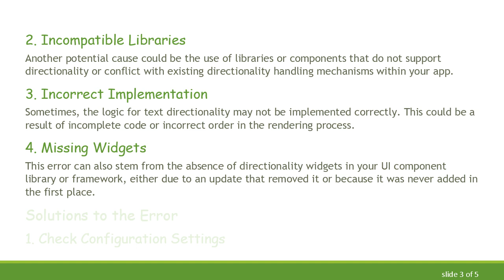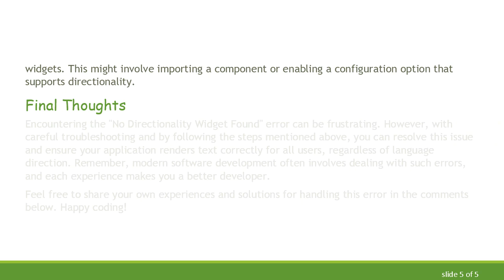Dealing with "No Directionality Widget Found" Error in Your Web Application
Summary: Learn how to tackle the "No Directionality Widget Found" error in your web application. Understand the potential causes and explore various solutions to ensure your app runs smoothly.

As web and mobile applications grow more sophisticated, developers are bound to encounter various errors that may puzzle them. One such error is the "No Directionality Widget Found". This guide aims to break down this error, its causes, and potential solutions.

The "No Directionality Widget Found" error typically appears in applications that support multilingual text or right-to-left (RTL) and left-to-right (LTR) text rendering. A directionality widget is a component responsible for correctly aligning and displaying text based on its language direction. When this widget is not found, the application is unable to determine the correct text direction, resulting in this specific error.

Potential Causes

Missing Configuration
One common cause of this error is a missing or incorrect configuration in the application code. This may happen if the directionality settings are not specified or are mistakenly left out during development.

Incompatible Libraries
Another potential cause could be the use of libraries or components that do not support directionality or conflict with existing directionality handling mechanisms within your app.

Incorrect Implementation
Sometimes, the logic for text directionality may not be implemented correctly. This could be a result of incomplete code or incorrect order in the rendering process.

Missing Widgets
This error can also stem from the absence of directionality widgets in your UI component library or framework, either due to an update that removed it or because it was never added in the first place.

Solutions to the Error

Check Configuration Settings
Firstly, review your configuration files and ensure that directionality settings are correctly specified. Make sure to explicitly define text direction in your app's initialization or setup scripts.

Update Libraries
Ensure that all libraries and frameworks used in your application are updated to their latest versions. Check the library documentation to confirm they support RTL and LTR text directionality.

Implement Directionality Logic
Double-check your codebase to ensure that the logic for rendering text based on directionality is correctly implemented. This may involve adding additional checks or functions to handle multilingual text appropriately.

Add Missing Widgets
Finally, confirm that directionality widgets are included in your UI components. If they are missing, refer to the documentation of your framework or UI library and add the necessary widgets. This might involve importing a component or enabling a configuration option that supports directionality.

Final Thoughts

Encountering the "No Directionality Widget Found" error can be frustrating. However, with careful troubleshooting and by following the steps mentioned above, you can resolve this issue and ensure your application renders text correctly for all users, regardless of language direction. Remember, modern software development often involves dealing with such errors, and each experience makes you a better developer.